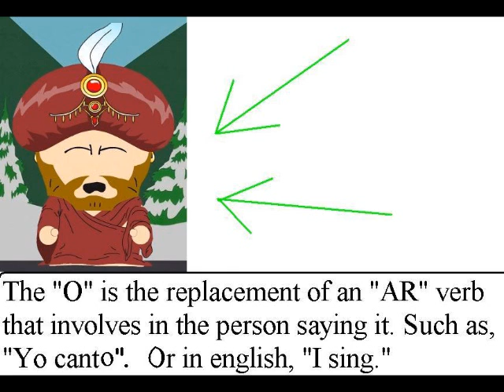Sr. Kaye's spanish video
extra credit